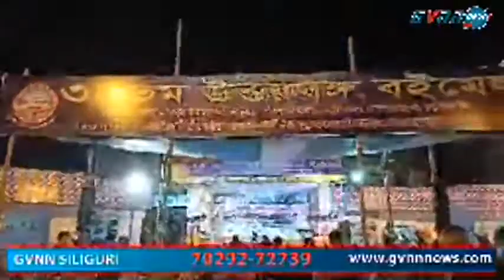Gvnn News Siliguri | কাঞ্চনজঙ্ঘা স্টেডিয়ামে শুরু হলো বই 📚 মেলা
কাঞ্চনজঙ্ঘা স্টেডিয়ামে শুরু হলো বই 📚 মেলা